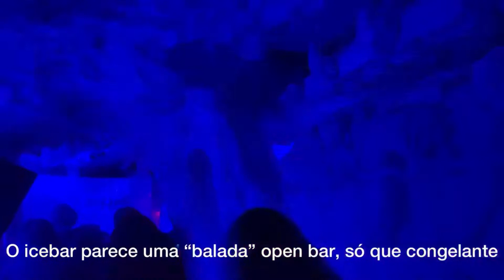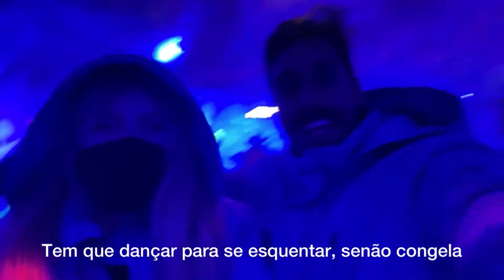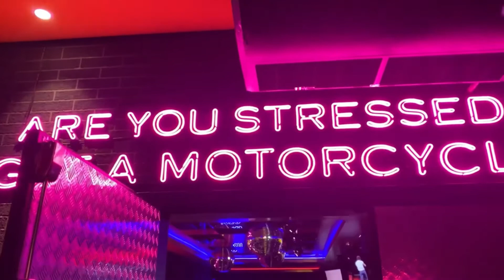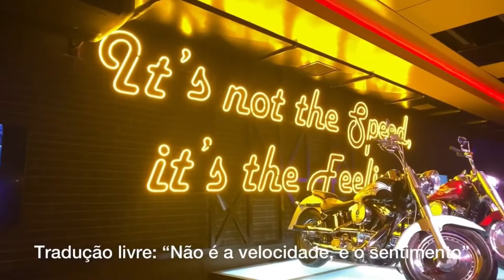Icebar Foz do Iguaçu | bar de gelo -15ºC e Bar da Harley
O dreamland fica próximo ao aeroporto, vindo da cidade fica no caminho das cataratas e do parque das aves, ele é bem grande e fácil de achar. Fica na beira da estrada mesmo.

Lá você encontra diversas atrações como essas duas que nós fomos, o Ice Bar e o Dreams Motors Show (famoso bar da Harley Davidson).

Meu conselho é que você tente ver combo com alguma agência, nós conseguimos os dois ingressos por R$90 (o combo) para cada pessoa. No site você encontra os ingressos para a venda também, mas o preço de um só no site foi o preço do combo... então fica a dica!

Ahhh... quanto ao celular foi de boa, logo depois que saimos do ice bar ele voltou ao normal, demorou uns 5-10 min hahaha

Qualquer dúvida deixem ai nos comentários!
Não se esqueça do like e do sininho, a inscrição eu sei que vocês já fizeram 👀